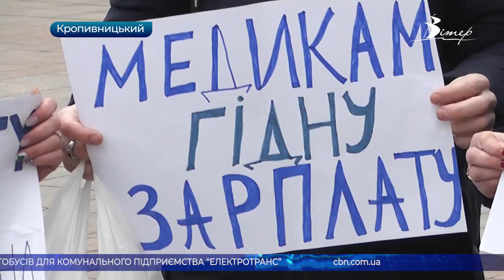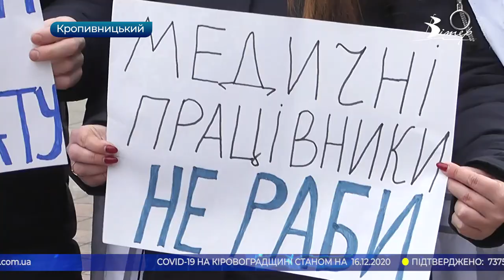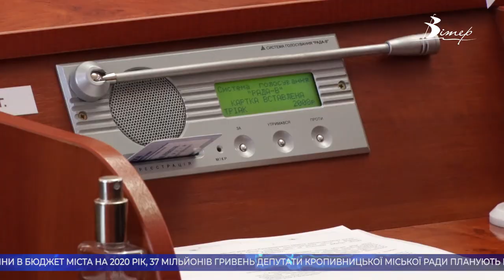Головні новини Кіровоградщини | 16 грудня 2020 року | телеканал Вітер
- на акцію протесту вийшли гірники у Кропивницькому;
- до всеукраїнської акції “оздоровлення медицини” долучилися медики Кропивницького;
- за спробу зґвалтування судитимуть колишнього поліціянта на Кіровоградщині;
- зміни до бюджету 2020 року внесли депутати міськради Кропивницького на сесії;
- дитячий спортклуб створили ветерани АТО у Помічній;